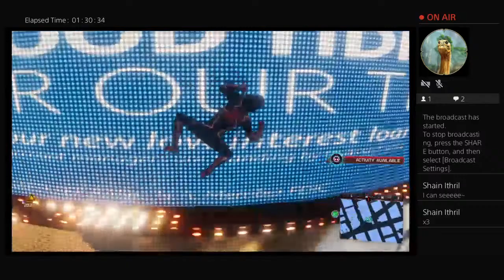Xinton777's Live PS4 Broadcast